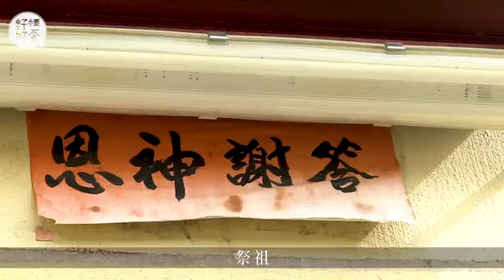【正宗圍村盆菜】一煲鬆化豬肉炆到肩膊痛 元朗田心村25代傳人：喜慶事叫我煮就開心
盆菜多式多樣，平民、富貴、中西合璧的也有，然而追本溯源，盆菜起源來自鄉郊圍村，所以一盆正宗圍村盆菜，糅合不單是各式各樣奇峯突出的食材，還有農家人的風貌及喜氣，有濃濃的鄉土氣息，絕不是甚麼鮑參翅肚可媲美。

相關影片:
【暫別熟食中心】周潤發發哥每周必吃半世紀老店即炸巨型豬扒 兄弟檔同場破解不和傳聞 (果籽)
【窮茫青年2/4】五人迫爆300呎公屋 低薪青年嘆香港閹割夢想：「搬去劏房為有喊的角落」（果籽）
【肥瘦戀人】戀上肥妹不被看好 愛情魔力令蒲友變乖仔「我喜歡她已足夠」（果籽）